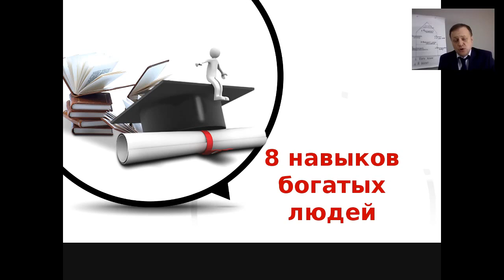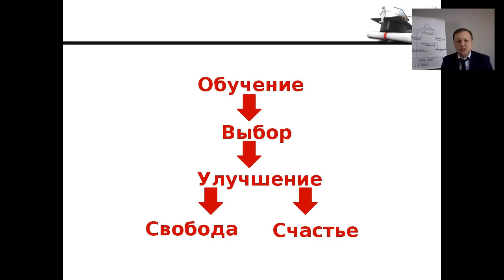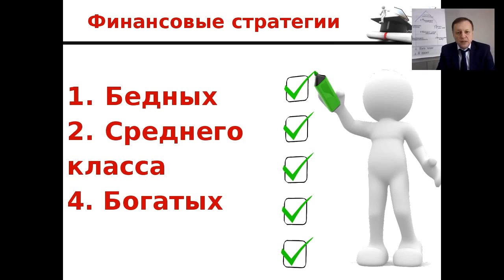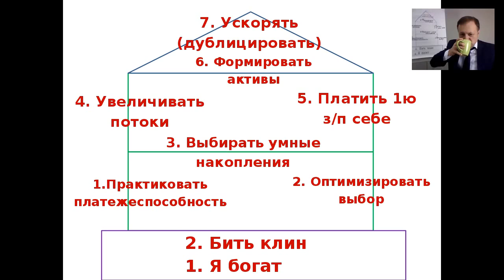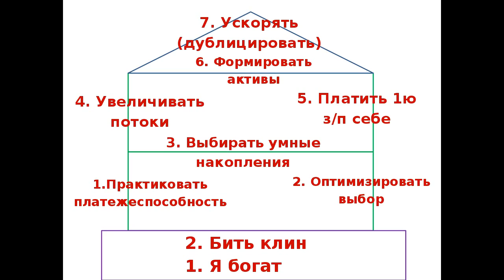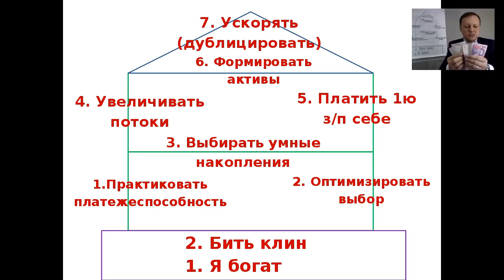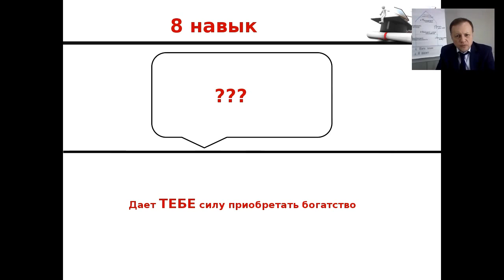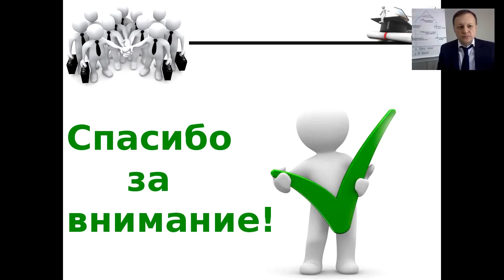Деньги. 8 навыков богатых людей Вебинар 24.01.17